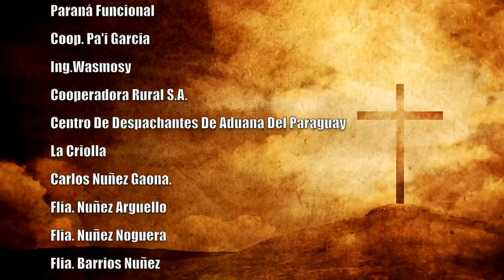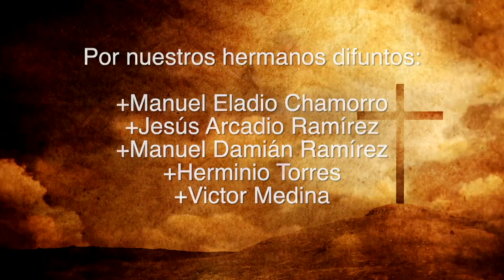Misa 10 de Agosto 2023